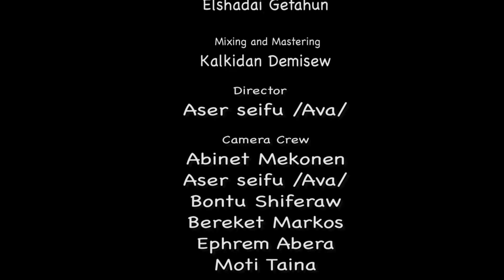Solomon Bula @ Kingdom Sound Worship Night. Tamagn New- Original song by Endalkachew Hawaz